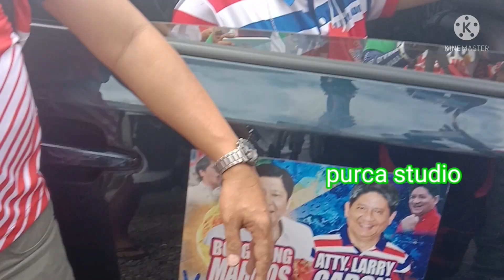BBMSARA SIGAW NG SANTA ROSA LAGUNA WOW LALO NA MGA NANAY AT LOLA